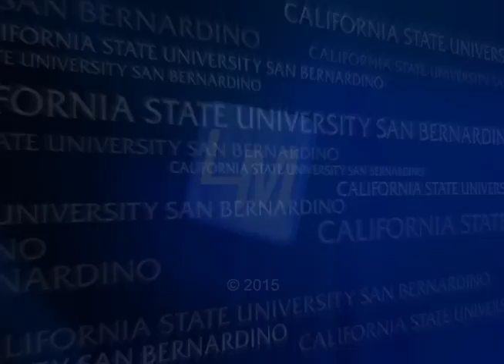Show 559 Networking and SLATE Film Festivals